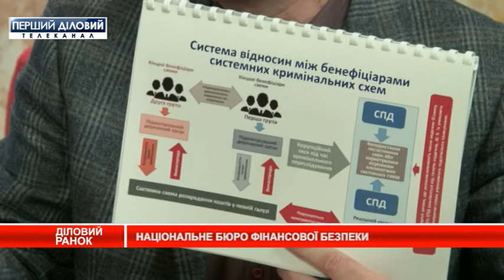Деловое утро. Вячеслав Некрасов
Каким образом лучше всего обустроить финансовую безопасность Украины? Кто стоит на пути закона, так необходимого стране?  Какие пути уклонения налогов находит бизнес страны и как именно происходит срастание криминала и бизнеса? Об этом и не только в программе «Деловое утро» расскажет кандидат юридических наук Вячеслав Некрасов.